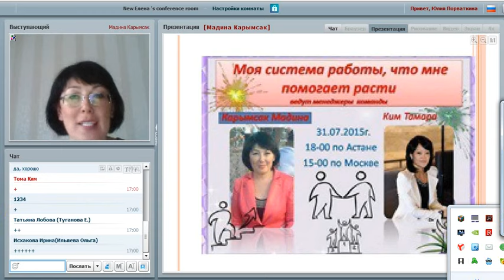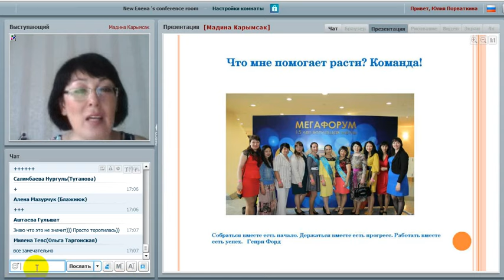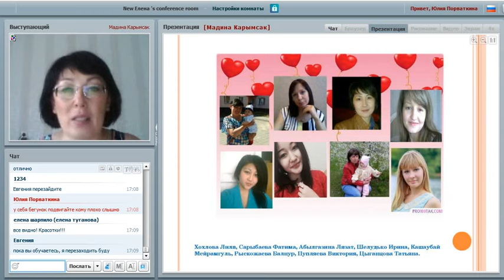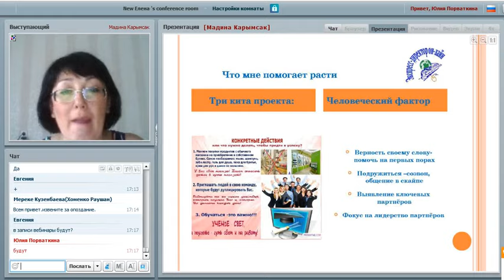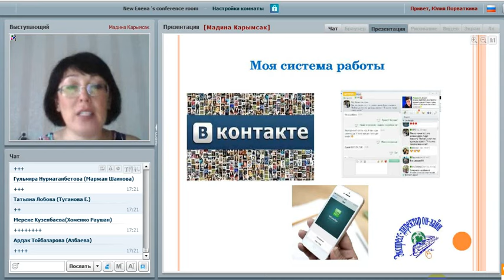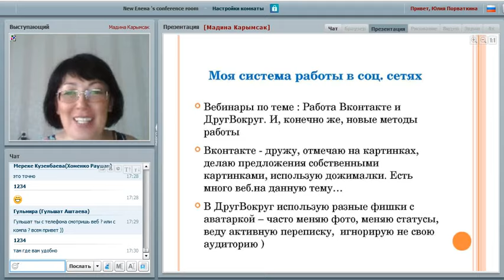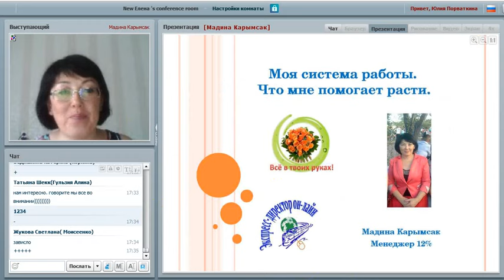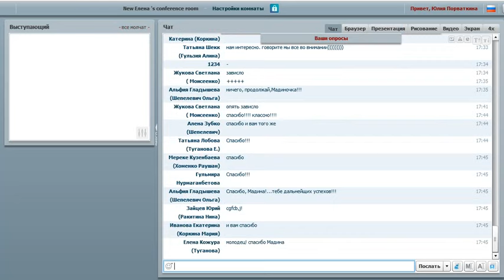Моя система работы, что мне помогает расти Карымсак Мадина